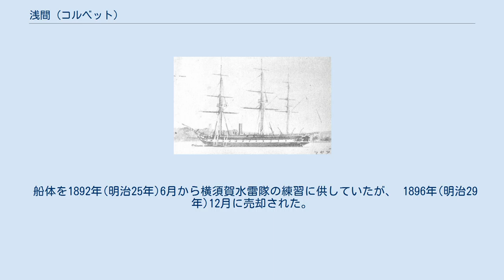浅間 (コルベット)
浅間（あさま）は、日本海軍の軍艦。
 3檣バーク型のコルベット。
 艦名は群馬県と長野県境にある「浅間山」にちなんで名づけられた。
 1868年にフランスで竣工した。
 建造年は文献によって「1865年フランスで建造」、 「1869年フランスハリスで建造」、 「1869年進水」 など違いがある。
 元はペルー船で艦名「イングランド」であったとも言われている。
 『帝国海軍機関史』によると明治元年(1868年頃)に元ペルー人の乗組で横浜港に来港、開拓使が買い入れ北海丸と命名された。
 1874年(明治7年) 4月14日、開拓使所属の北海丸は海軍省所属となった。
 『聯合艦隊軍艦銘銘伝』によると、7月26日に日本海軍籍に編入された。
 7月26日、北海丸は提督府の管轄になり、 7月29日に船番号は第19番、 8月23日に艦位三等に決められた。
 10月20日、浅間と改名した 1887年(明治20年)までの正式名は浅間艦であるが、ここでは浅間で統一する。
 浅間は3等艦とされた。
 1874年10月28日、浅間は艦隊に編入された。
 11月は25日落成の予定で石川主船寮で修理を行った。
 11月31日に浅間は横須賀から品海へ回航した。
 1875年(明治8年) 1月24日、浅間は艦隊から外れ、 練習艦と定められ提督府所轄となった。
 同年、樺太・千島交換条約調印により、樺太引渡しに際して、大泊に儀礼艦として派遣された。
 5月4日に浅間は北海道回航とされ、6月3日品川を出港、 10月14日に品川に帰港した。
 10月28日、日本周辺を東部と西部に分け、東部指揮官には中牟田倉之助少将、西部指揮官には伊東祐麿少将を任命、 浅間は西部指揮官所轄となった。
 1876年(明治9年) 5月8日、浅間は常備艦となった。
 朝鮮への外務大丞宮本小一理事官出張のため、 7月3日に浅間は江華湾回航を命じられ、 同日横浜港を出港、 7月15日釜山浦に到着、21日厳原に回航し、22日江華湾へ向けて出港した。
 浅間は7月25日に江華湾着、8月29日同地を立ち31日長崎港に到着した。
 長崎は9月7日発、 9月20日(午前6時4分)、横浜港に帰港した。
 萩の乱 山口での暴動のため、10月30日(または10月29日)に浅間は横浜港を出港した。
 この時艦長の緒方惟勝少佐が謹慎(閉門)中だったため、日進艦長の伊東祐亨中佐が浅間艦長となり出港した。
 11月22日、下関から横浜港に帰港した。
 浅間の船体は航海に不安が出る状況だったため、11月24日に停泊練習艦にするよう申し出があった。
このため 12月5日、浅間は練習艦に指定、 以降は、主に砲術、航海練習艦として使用された。
 西南戦争 1877年(明治10年)に西南戦争が起こった。
 2月19日、東、日進、浅間の3隻に神戸回航が命令され、 練習艦の富士山、浅間、雷電の3隻は当分常備艦相当として、警備に当たることになった。
 浅間は2月26日午後6時に横浜港を出港、 2月28日に横須賀港を出港した。
 6月23日臼杵湾から佐伯湾に回航、24日同地を出港したが天候不順のため猪串に避泊した。
 6月27日午後2時20分に猪串を出港し細島に回航した。
 同日6時頃に細島に到着したが、陸上には敵がいたためそのまま出港、内之浦へ向かった。
 しかし濃霧のために6月28日午前3時20分頃(または3時25分)に外浦沖の大島南方で暗礁に乗り上げて 艦底を損傷した。
 陸には敵兵がいたために大島に哨兵を派遣し、 報告のために搭載艇1隻を佐伯湾に碇泊する日進へ向かわせた。
 満潮になった午後8時頃離礁、11時頃出港して佐賀関を目指した。
 浸水が続いたために全員で常に排水を行い、同29日午後9時に佐賀関まで戻って浅州に乗り上げた。
 干潮になるにつれ左舷に傾いたため重量物を陸揚げし、ヤードなどで傾斜を防いだ。
 9月27日戦闘行動終了、 11月9日横須賀港に帰港した。
 修理 11月9日(または11月12日)より横須賀造船所で修理に従事、1878年(明治11年)中は修理を行った。
 1878年(明治11年) 2月7日(または2月28日)、東海鎮守府所轄の浅間は練習艦とされた。
 4月18日、浅間は修復艦とされた。
 浅間の修理は1881年(明治14年)7月20日に完了した。
 航海練習艦 7月23日造船所所轄修復艦の浅間は東海鎮守府所轄の航海練習艦とされた。
 1882年(明治15年) 12月18日から横須...